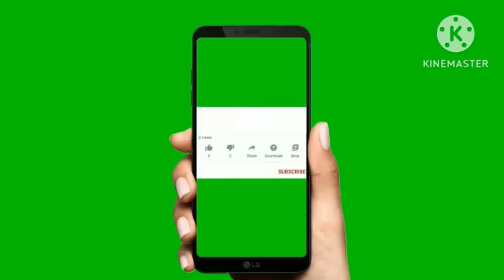40 Beautiful Pakistani Actress| Most beautiful actress of Pakistan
40 Beautiful Pakistani Actress| Most beautiful actress of Pakistan

ya vedio Pakistani Actress pa ha ka Kon konsi actress ha Pakistan man

Mr Vedio

40 Beautiful Pakistani Actress| Most beautiful actress of Pakistan